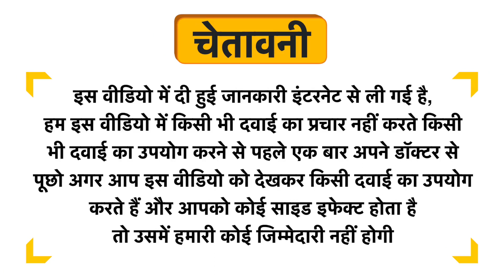Ginni Clea Cleansing & Make-Up Remover Wipes Rose & Milk Uses in Hindi | Side Effects | Dose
Ginni Clea Cleansing & Make-Up Remover Wipes Rose & Milk Uses in Hindi | Benefits | Side Effects | Dose